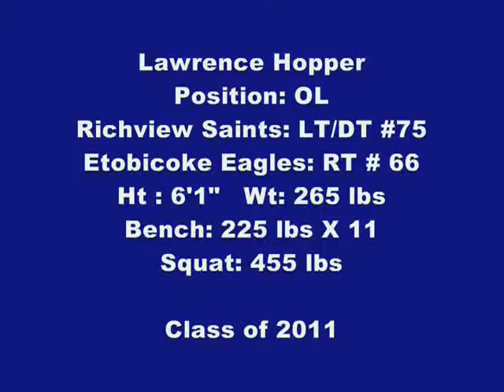Lawrence Hopper 2010 Football Highlight Video